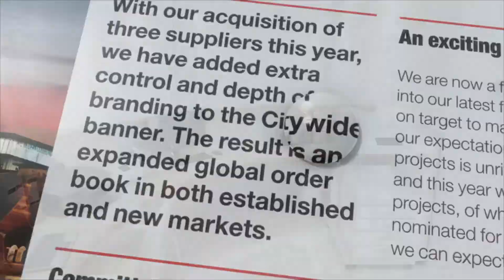EPSON Tintenstrahl-Multifunktionsdrucker EcoTank ET-15000 4in1